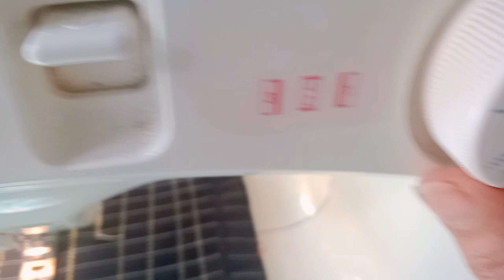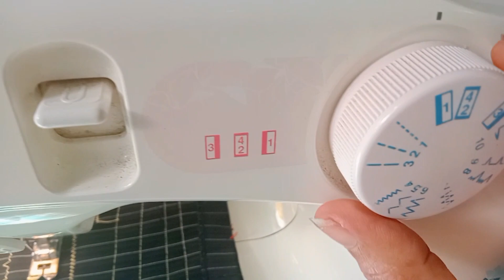Stiches of janome sewing machine(my sewing machine)@TripleJTv123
diferent stiches of portable sewing machine
janome sewing machine
stiches of fortable sewing machine janome
how to sew portable sewing machine
type of stiches
sewing tutorial
Hello po sa lahat ng napadaan sa channel ko hindi po ako profesional na mananahi nag aral lang po ng konte  sa kagustuhan kopo na ibahagi sa inyo ang aking konteng kaalaman ay gumawa at gagawa pa ako ng maraming video tungkol d2 at sana po ay wag kayong magsawang manood  narito po ang  ilan pa sa aking mga video at sana po ay panoorin nyo ito maraming salamat po.

How to cut and sew pillow cases/paano gumawa ng punda na may rapols

How to cut and sew curtain with ruffles design/paano gumupit ar magtahi ng kurtina na may raffles